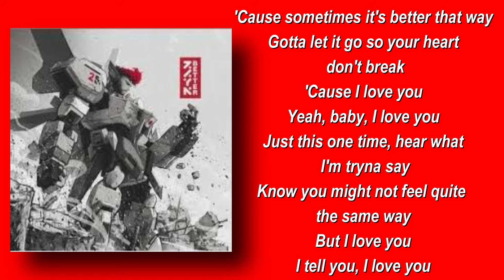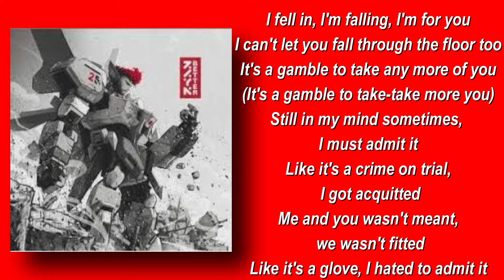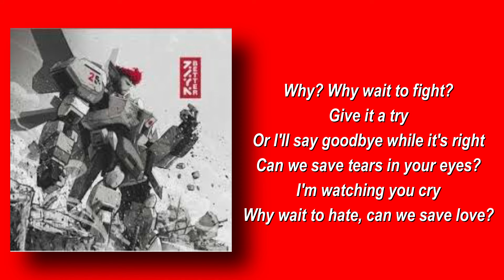ZAYN - Better (Lyrics)